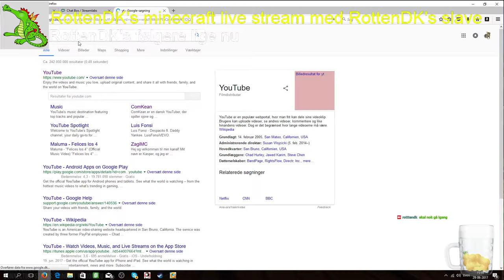live på twitch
join det nu